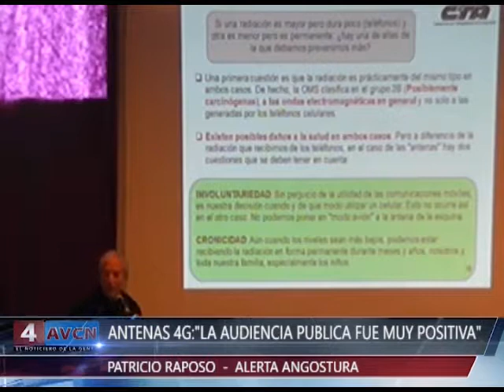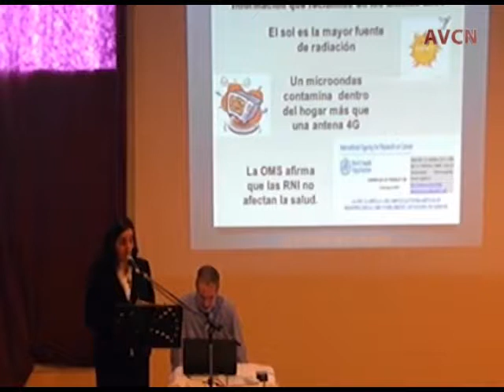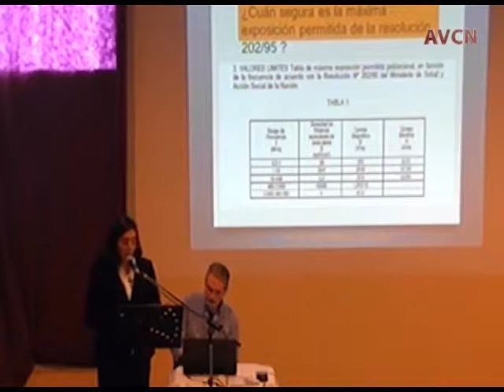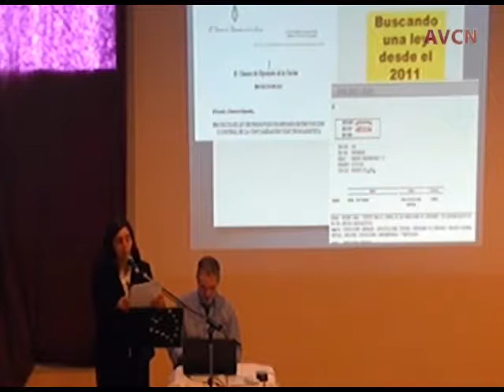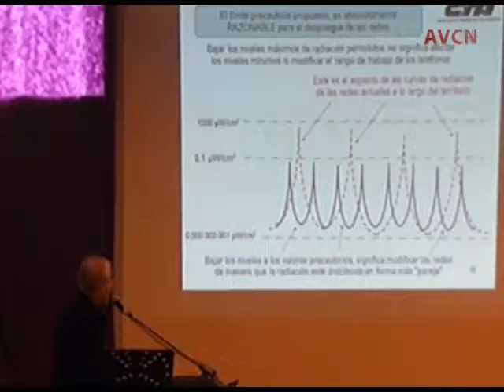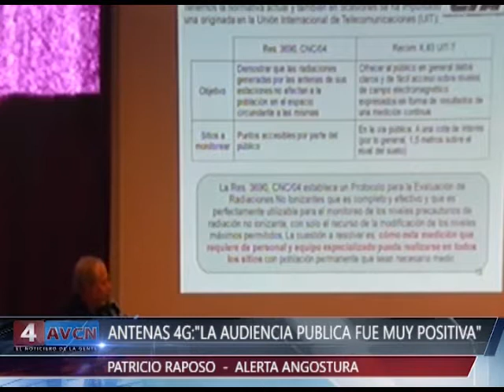PATRICIOA RAPOSO BALANCE DE LA AUDIENCIA PUBLICA POR ANTENAS 4G 1